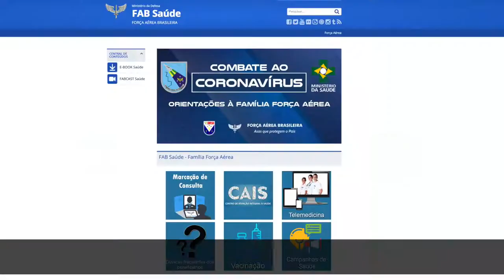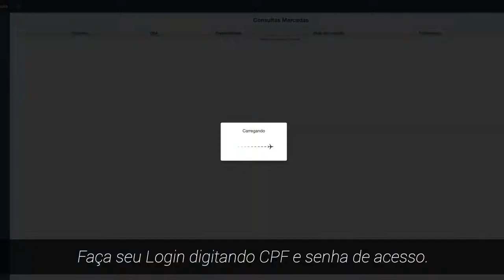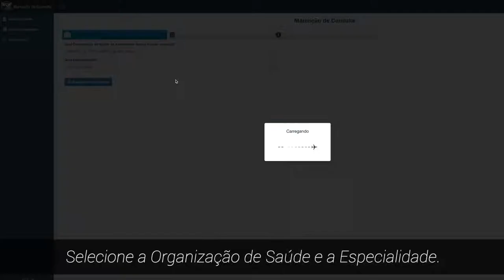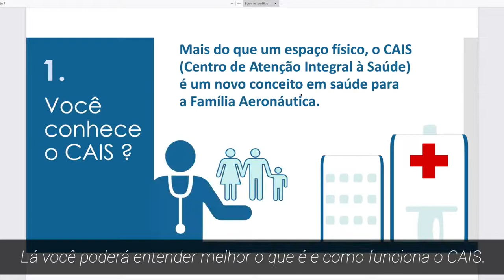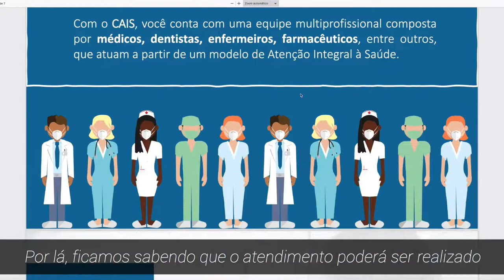FAB: Sistema de Saúde da Aeronáutica ganham nova plataforma - Confira!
Fonte: Força Aérea Brasileira

Muito obrigado.